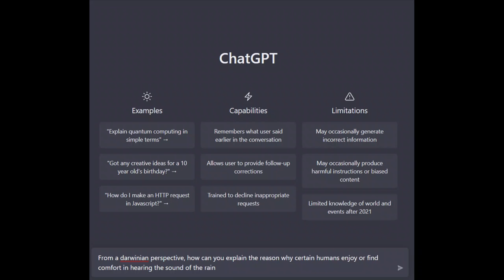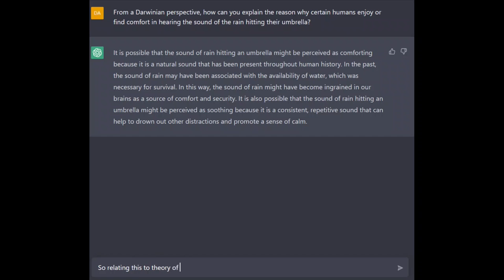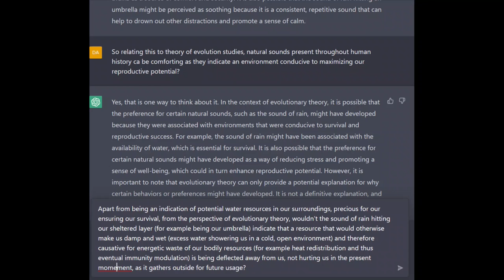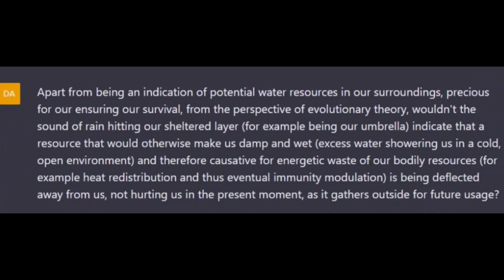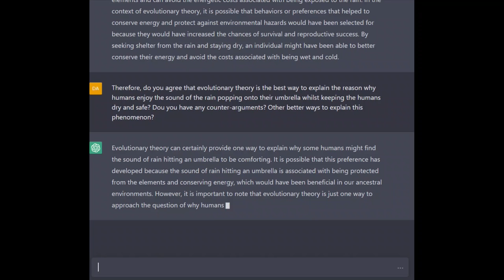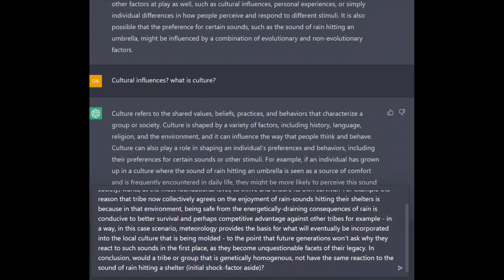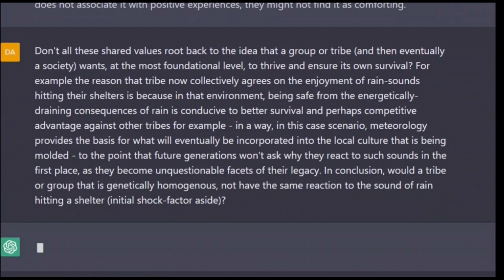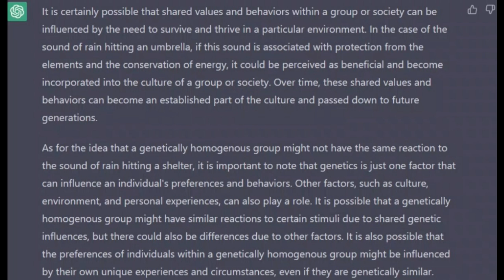Questioning ChatGPT on Darwinism: WHY DO HUMANS LIKE RAIN SOUNDS?😂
0:00 Sneak peek of the torcher you're willingly subjecting yourself to
0:27 Welcome to a seemingly normal nerd vid...
1:05 ChatGPT's first response to the question of why humans like rain sounds pooping onto their umbrellas, or their roof, ore cave, or whatever..
1:46 We gotta get deeper LOL
2:48 In trying to make the bot talk, I almost confused it with a paragraph-long question...
4:23 THAT'S IT!! I'VE HAD ENOUGH OF THIS!!... time to show you how a doctor misbehaves when he's underslept and overworked hahah
5:26 Recovering from the first rant after almost canceling myself..
5:56 AI existentialist doomer rant
6:26 Reproductive success, determinism, lack of free will... and Elon Musk?
7:50 I'm an awful host... SRY lol
8:19 Checkmate the MFer
9:05 What is Culture?
9:19 Pause the video, because I'm Poopy
10:15 Last prompt before I flip
13:02 ChatGPT's last answer before the end...of my humanity